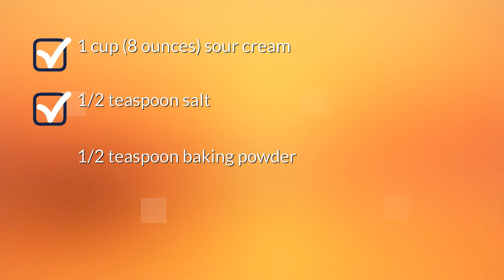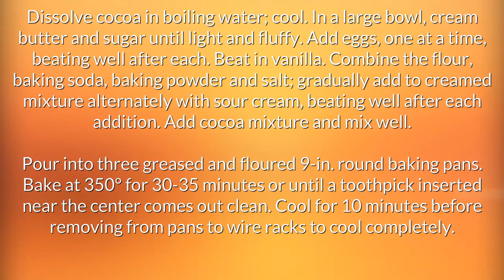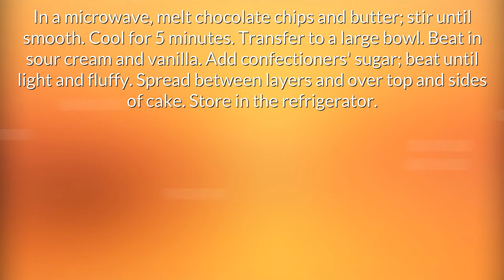Chocolate Cake Recipe With Sour Cream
"chocolate cake recipe with sour cream. Quick and Easy Recipes for breakfast, lunch and dinner.
Find easy to make food recipes chocolate cake recipe with sour cream and chocolate chips. All your favourite recipes made simple. These recipes will help you get a delicious quick and easy.  chocolate cake recipe with sour cream and coffee, Find easy recipes videos and ideas. Forget fussing in the kitchen or spending hours tied to the stove.  moist chocolate cake recipe with sour cream these recipes are super simple. Try quick healthy meals and recipes chocolate cake recipe with sour cream and cake mix"